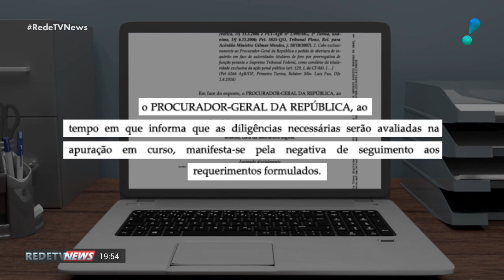Bolsonaro critica operação da Polícia Federal contra Fake News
O ministro do Supremo Tribunal Federal (STF), Edson Fachin, enviou nesta quinta-feira (28) para julgamento no plenário da Corte o pedido feito pelo procurador-geral da República, Augusto Aras, para suspender o inquérito que apura a divulgação de notícias falsas e ameaças contra integrantes da Corte.
No despacho, Fachin pediu à presidência do tribunal preferência no julgamento. O ministro é relator uma ação da Rede Sustentabilidade, protocolada no ano passado para contestar a forma de abertura da investigação.
Com base nas investigações desse processo foram cumpridos ontem (27)  mandados de busca e apreensão contra empresários e acusados de financiar, difamar e ameaçar os integrantes do tribunal nas redes sociais.
Ao pedir a suspensão, Aras disse cabe ao Ministério Público dirigir a investigação criminal e definir quais provas são relevantes.  Além disso, o procurador destacou que se manifestou contra as medidas de busca e apreensão realizadas, que, segundo ele, foram sugeridas pelo juiz instrutor do gabinete do ministro Alexandre de Moraes, relator do caso, após receber relatório de investigação da Policia Federal (PF).